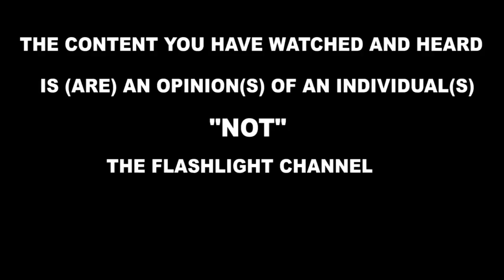"Nalweyiso ne bano mwe ababba ssente za banamajje!!" Sgt. Gitta alumbye Gen. Nalweyiso.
"Nalweyiso ne bano mwe ababba ssente za banamajje!!" Sgt. Gitta alumbye Gen. Nalweyiso. @theflashlightug